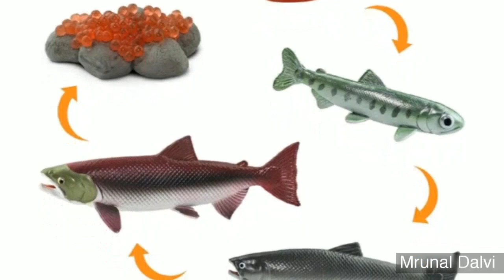Life cycle of Salmon Fish in Hindi// सॅलमॉन फिश के जीवन चक्र की कहानी //The New Knowledge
Life cycle of Salmon Fish
In this Video I have explained about life cycle of salmon fish🐠🐋🐟